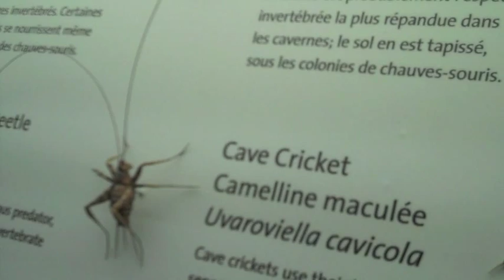The Royal Ontario Museum's NEW Bat Cave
After more than two decades, the Royal Ontario Museum has completed a complete renovation of one of their most popular exhibits, the Bat Cave! On the eve of it's official re-opening CTV's Kris Abel chats with Assistant Curator of Mammalogy Burton Lim on the new changes and the field research behind the new renovation.